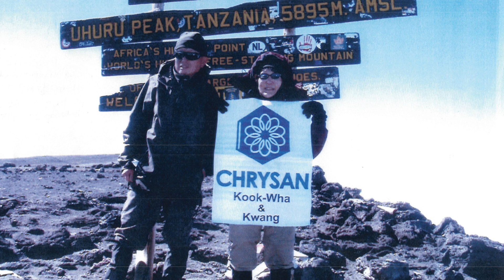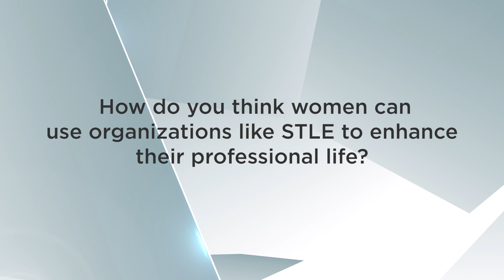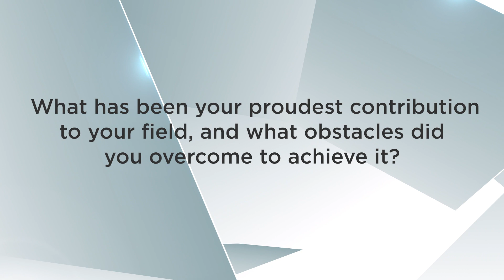STLE Women in Tribology - Kook-Wha Koh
STLE celebrates WomensHistoryMonth with Kook-Wha Koh, who shares the challenges and triumphs of starting and running a business, and the value in networking and sharing knowledge through STLE. Kook-Wha gives her best career advice: “Pursue your goals persistently, and work hard with patience.” For more information on STLE Women in Tribology,